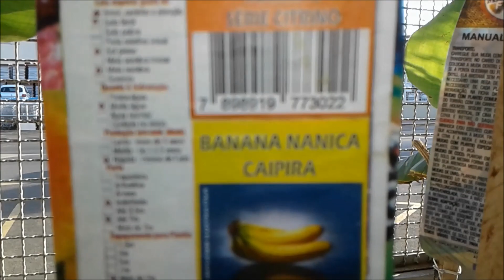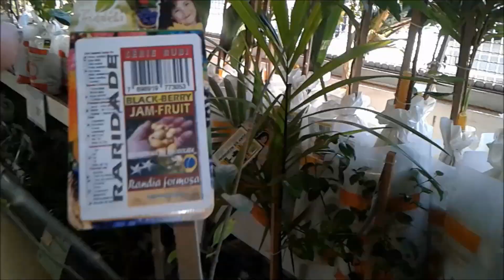Frutífera rara Black-Berry Jam-Fruit ( Randia Formosa)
Acabei achando esta preciosidade em uma loja de matérias de construção é muita sorte